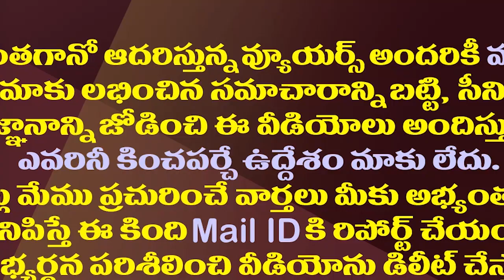వివాదంలో ఉపాసన కొణిదెల..నెటిజెన్ల రచ్చ రచ్చ| Trolls On Upasana Konidela Because Of Social Media Post